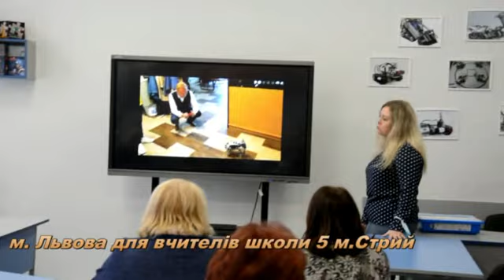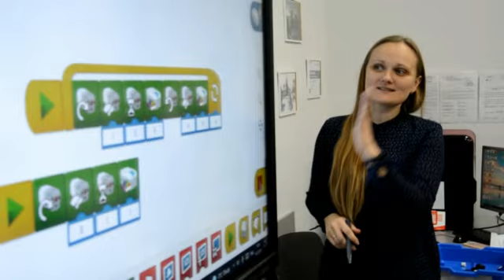Інтерактивні майстер-класи в школі 55 для вчителів ЗОШ 5 м. Стрий